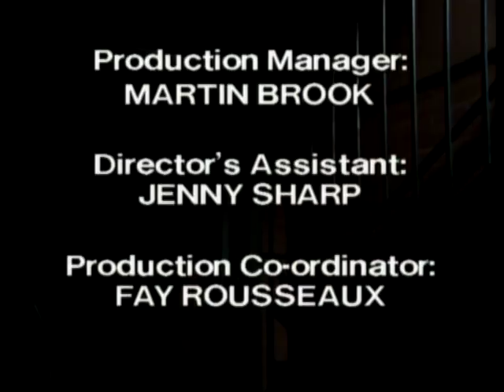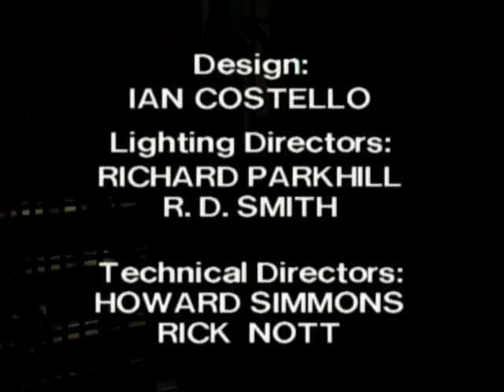Prisoner: Cell Block H - Episode 231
"Prisoner: Cell Block H" "Episode 231" "Ep231" "Ep0231" "Complete Episode" "Complete Episodes" "Full Episode" "Full Episodes" "1981" "Bea Smith" "Val Lehman" "Judy Bryant" "Betty Bobbitt" "Lizzie Birdsworth" "Sheila Florance" "Doreen Anderson" "Doreen Burns" "Colleen Powell" "Judith McGrath" "All Saints" "Yvonne Ryan" "Gerard Maguire" "Jim Fletcher" "Fletch the Letch" "Erica Davidson" "Patsy King" "Elspeth Ballantyne" "Meg Morris" "Meg Jackson" "Ted Douglas" "Ian Smith" "Harold Bishop" "111 Hits" "ITV" "Dangerous Women" "Bad Girls" "Oz" "Orange is the New Black" "Australia" "Australian" "Aussie" "Down Under" "Season 3" "Season 03" "Season 003" "Stefan Dennis" "Paul Robinson" "Neighbours" "Andrea Hennessey" "Bethany Lee" "Linda Golman" "Mary Charleston" "Prison Drama" "Jail" "Gaol" "TV Show" "TV Series" "Television Show" "Crime Show"